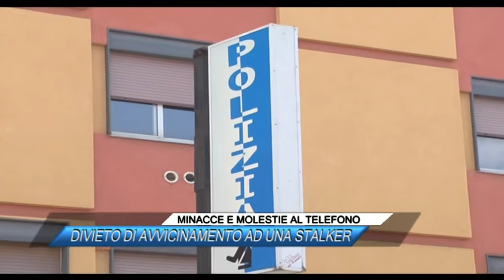MINACCE E MOLESTIE AL TELFONO, DIVIETO DI AVVICINAMENTO AD UNA STALKER